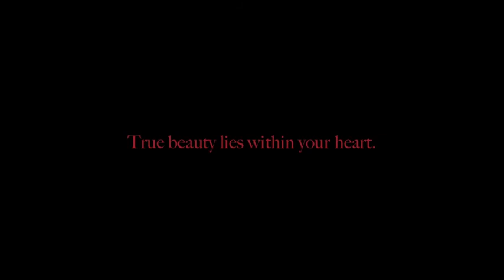Original Composition - Music Box